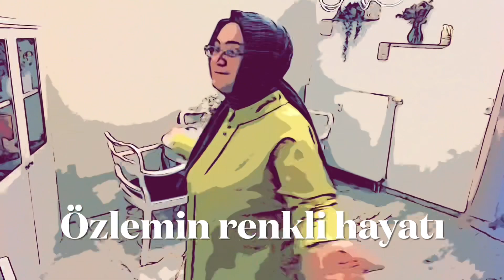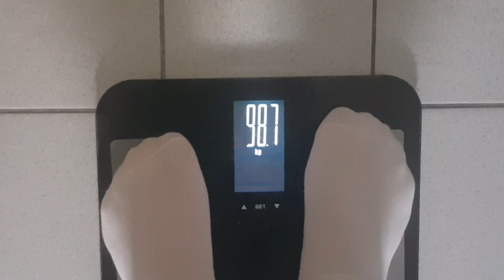NASIL 4 AYDA BU HALE GELDIM⁉️ NELER YEDİM NE YEDİM⁉️ 4AYDA TOPLAMDA 35KG GİTTİ❌